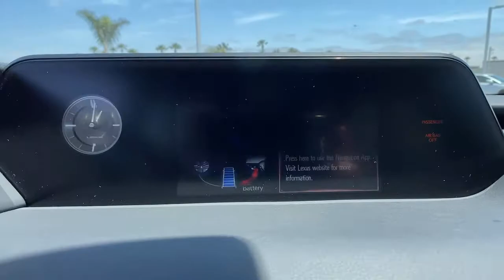2021 Lexus UX Oxnard, Ventura, Camarillo, Thousand Oaks, Simi Valley, CA 2040969X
Eminent White Pearl New 2021 Lexus UX available in Oxnard, California at Lexus of Oxnard. Servicing the Ventura, Camarillo, Thousand Oaks, Simi Valley, CA area.
2021 Lexus UX 250h Base - Stock#: 2040969X - VIN#: JTHX9JBH9M2040969

Price includes: $1500 - Lexus Cash. Exp. 06/30/2021